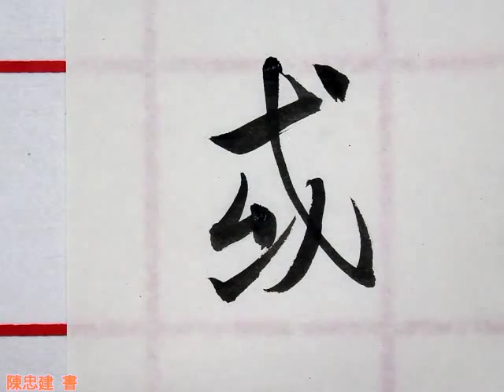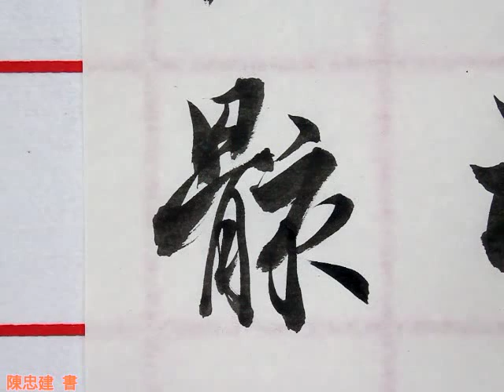13或因寄所託，放浪形骸之外。雖